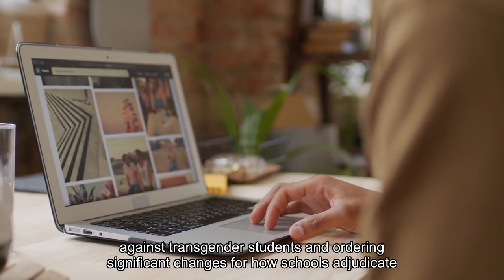Biden Title IX rules set to protect trans students abuse survivors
The Biden administration on Friday finalized sweeping new rules barring schools from discriminating against transgender students and ordering significant changes for how schools adjudicate claims of sexual harassment and assault on campus. The provisions regarding gender identity are the most politically fraught, setting up an election-year culture clash with conservative states and school boards that have limited transgender rights in schools, banned discussion of gender identity in classrooms and removed books with LGBTQ+ themes. Mindful of the politics, the administration is delaying action on the contentious issue of whether transgender girls and women should be allowed to compete in women’s and girls’ sports.